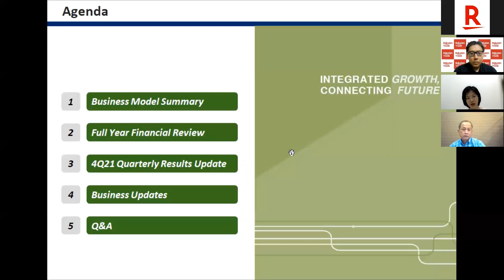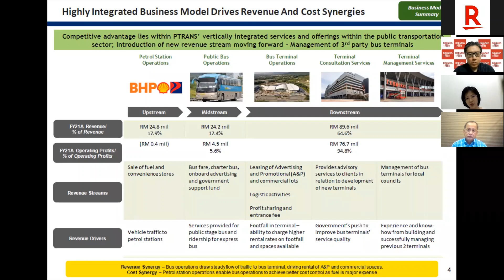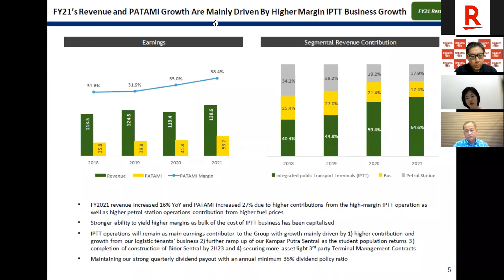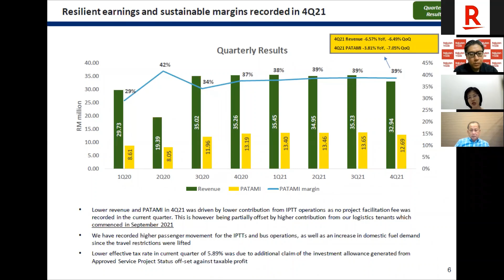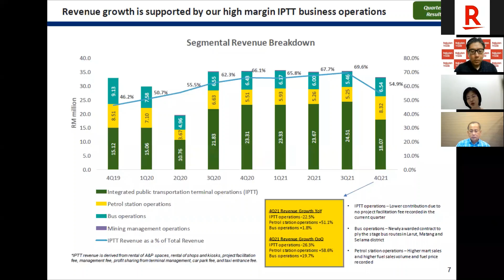Perak Transit Berhad Equity Sales Webinar - Highlights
Dato' Cheong Peak Sooi, Executive Director and Ms. Jennifer Chin Yi Teng, Chief Financial Officer of Perak Transit Bhd shared with our followers insights into their company and future growth.

Not yet a RakuRanger? Sign up with us to get full access